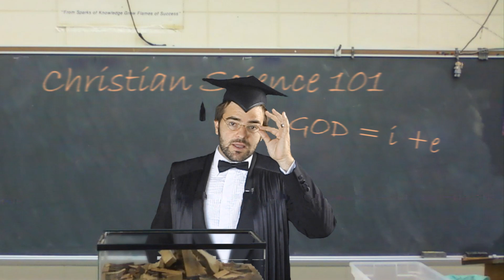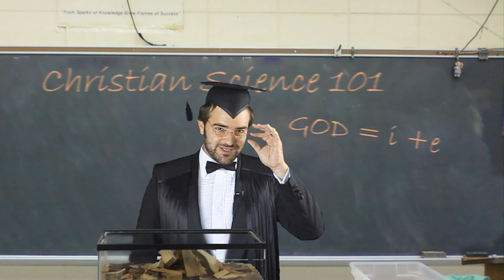Quantum Theology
Rather an advanced one and strictly for chaps of a scientific bent, I'm afraid.  Good luck!
Also, the Chaplain has asked that all boys submit their underwear for inspection by 4pm on Thursday.